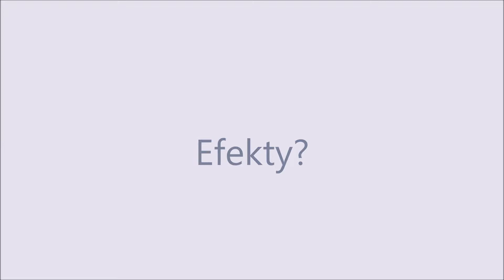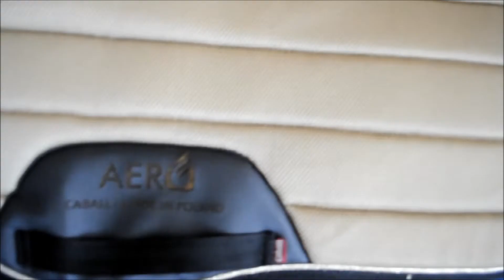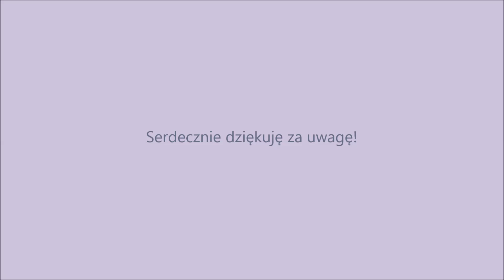Testujemy czaprak Aero Caball!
Testy nowego czapraka od firmy Caball :) Reszta w filmie!